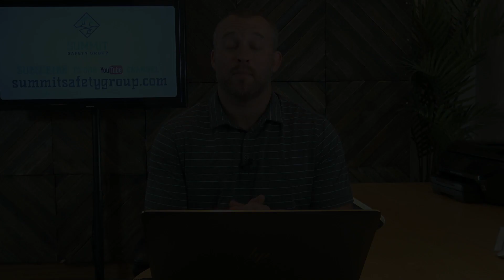Safety: How to Handle Recordable Cases for Hearing Loss